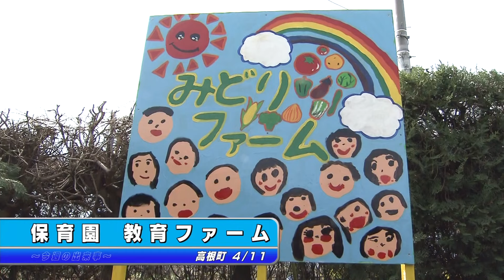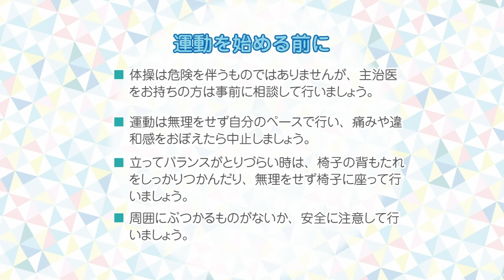【週刊ほくとニュース】2024年5月4日～5月10日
・今日の出来事
01:20～　保育園教育ファーム
03:45～　フレイル予防体操　ホクトレ
09:00～　フレッシュ職員